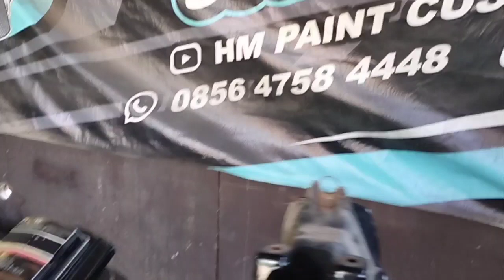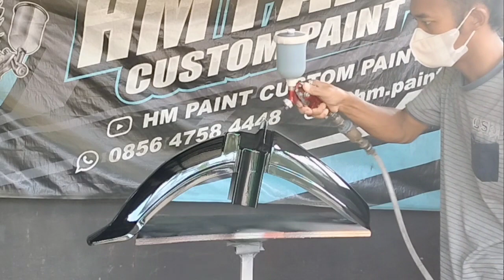SALAH SATU SEBAB CLEAR NGEDROP !!!